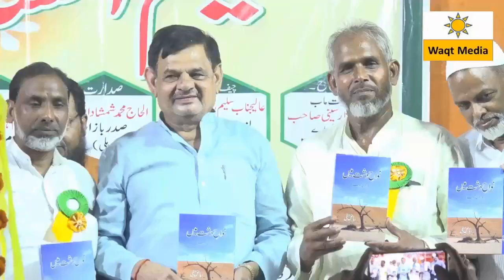Maa Mera Sar Dabane Lagti hai Naeem Raja Latest Noorpur Mushaira 2022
Asri Adab Society (Rag) Presents  Azimusshan Mushaira on 5 June 2022  at Noorpur Bijnore U.P India Covered by Waqt Media Youtube Channel ( Ist Mushaira Youtube Channel in World )
Sadr-e-Mushaira- Al-Haj Mohammad shamshad Ansari
Mehmane Khususi- Saleem Raja Ansari Samajwadi Party Leader Noorpur
Rasm-e-Ijra  Shayari Book Nawahe Dasht Mein by Shayar Riyaz Hanfi
Mushaira Convener- Naeem Raja
Mushaira Convener- Yusuf Qureshi
Nizamat- Moin Shadab

Poets & Poetess
1. Imtiyaz Azahar
2. Naeem Raja
3. Rafi Badhapuri
4. Qari Asrarul Haque Qasmi
5. Yunus Naved
6. Abdul Wahab Hasrat
7. Ameer Nehtauri
8. Naseem Dilkash
9. Imtiyaz Azhar
10. Mehnaz Seoharvi
11. Mehboob Ameen
12. Jigar Nauganvi
13. Guru Charan Singh Aziz
14. Samar Noorpuri
15. Sharaf Nanparvi
16. Dr.Tehzeeb Abrar
17. Arshad Nadeem
18. Mahir Seoharvi
19. Khushbu Rampuri
20. Riyaz Hanfi
21. Shahid ANjum
22. Hakeem Asar Moradabadi
23. Nizam Hatif